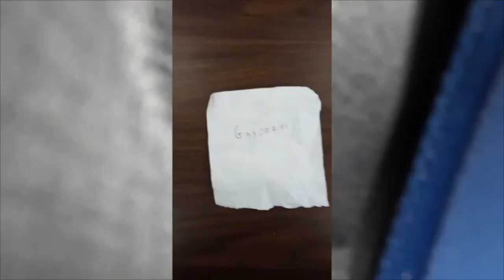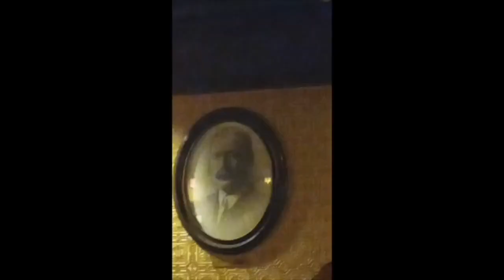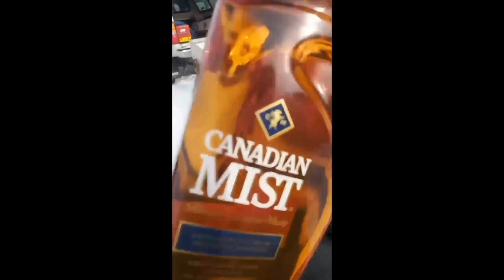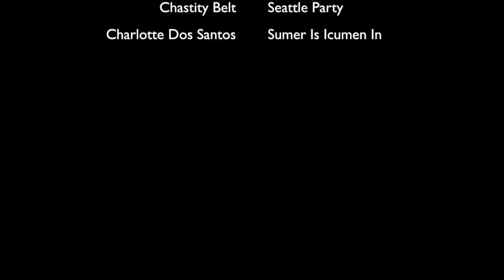GAGOOZIES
Many libraries in the West Kootenays offer workshops hosted by indeginous elders.

Seek out indeginous teachings in your community.

Donating and volunteering will always be an excellent form of support.

As privileged individuals it our responsibility to make others feel welcomed AND included in social settings. My relationship with snowboarding has known many ups and downs, a lot of that comes from having to endlessly prove myself to my peers in order to gain any respect. Now, finally on the other side of that - for the most part - I feel so exhausted anytime I hear that I should "go that way, there's a big drop here" (well, actually I want to do that big drop, thanks.)

In a sport dominated mostly by white people and mostly by men it is imperative that we take the time to get to know people who don't look like us. It was never malicious of course but in our journey towards healing as a country it begins with carving out the time and effort within our day to day lives to make sure everyone is receiving the opportunity to feel safe, heard, and accepted. It's the time to try harder.

It can be so hard to learn to empathise with people when we do not have experiences like they do, and that is ok. It is our own job as individuals to educate ourselves and improve how we relate the those surrounding us. The only way to learn is to listen. This extends far beyond snowboarding or any sport. In the face of discrimination and oppression, the only way to be an ally is education, donating, volunteering, listening, and providing space. We've seen those who are hurt say that they are exhausted, it's hard to have to be the teacher or the token individual and have it fall on your shoulders to explain all the problems. People with trauma deserve to have safe spaces where they do not have to explain themselves, where they can live equally without fear of being judged (infact this should be everywhere.) This is the reason we must work and take responsibility to educate ourselves with the many free resources at our disposal in order to do a better job at providing those spaces... by BEING that space (yes, you are absolutely a space, go you!)

Noone owes us anything, it is our responsibility to ask ourselves questions and do research. Be curious about those around you, take a class in communication, learn to discuss heated topics more effectively, ask people for book recommendations.

Discrimination is real but we can fight it by speaking up for those who are so tired of demanding for something better.

All proceeds were donated to ILSA- Indeginous Life Sports Academy

Please consider donating directly to their page if you haven't already. This organization helps get indeginous youth into unstructured sports while connecting and healing trauma and that is SO COOL!

Here is my movie.
I'll save all the wild details about how it got to you but once again HUGE thanks to everyone who came out and hung out. I love you all so very much!

Thank you to Kaleigh at The Shop in Castlegar and Dan and Jia at Ripping Giraffe in Nelson for everything.
Thank you to the Bear and Sturgeon for such a generous space.
Thank you Dannica, Tommy, and Nathalie - this movie would not exist without you.

So much love and gratitude.